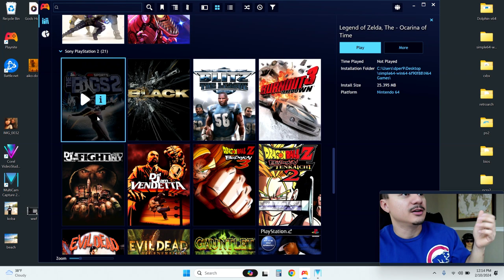MLB The Bigs 2 PS2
MLB The Bigs 2 Ps2, a great multiplayer game surviving the test of time